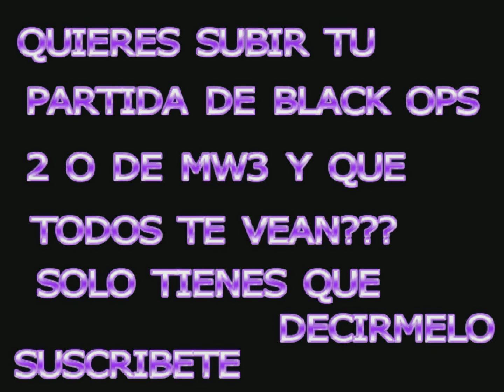CONTRA TODOS AK 12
COMENTADA